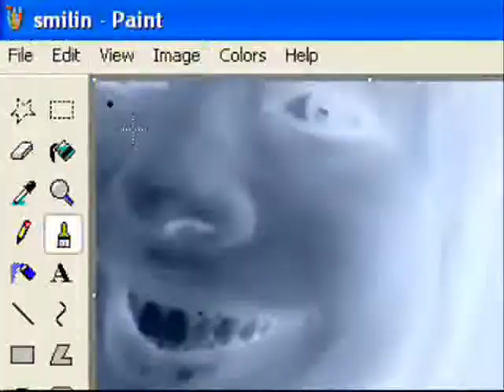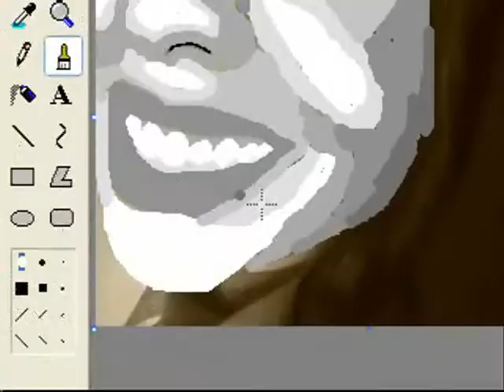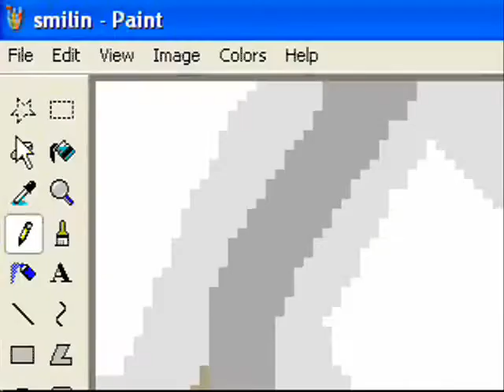Paint Face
I was rreeeaalllyy bored